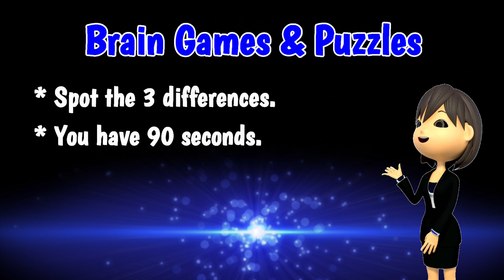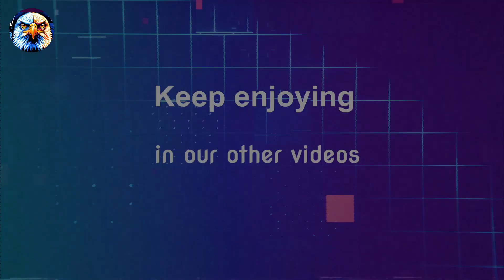Play a cool game of "what's different" and find three changes in these awesome pictures.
A serene street musician plays her guitar, singing into a vintage microphone, as passersby walk in a sunlit cityscape.

Welcome to "Eagle-Puzzle," a channel designed for those who relish a challenge and have an eye for detail! In each episode, we present two identical images that hide subtle differences.

Your mission is to sharpen your observational skills and spot the three discrepancies (Difference Diggers) between them. Are you ready for the challenge? Join us and find joy in the details!

You can try to use the following words to find our videos:
spot all the differences
spot the 3 differences
spot differences
Spot the Not
Find the Flip
Difference Diggers

🔥Do you need happiness and interest when you feel bored at home or at work...?

🔥Welcome to a channel full of high-quality videos, just for you!
👉Includes a variety of entertainment for everyone!

🔥Upload Schedule:
👉At least 1 video per week! ! !

🔥This isn't your typical channel that you watch every day. very special!
👉You won't regret signing up! Believe me!

👉Comments question and praise (well. maybe... ;)
👉Share your luck!